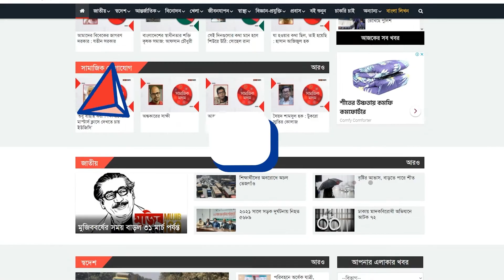নিশাতের সিনেমায় অভিষেক গল্পের ওপর নির্ভর করছে | Nishat | Songbad Prokash